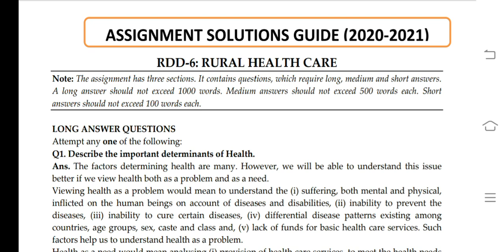RDD 6 Ignou Solved Assignment 2020-21